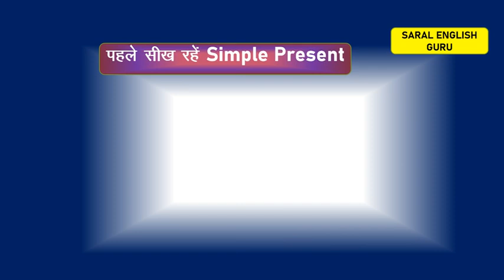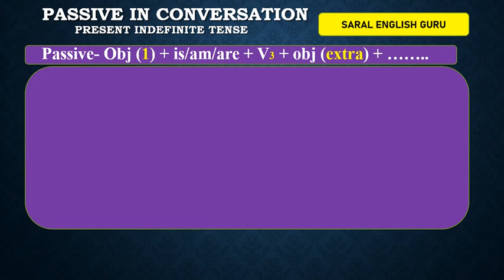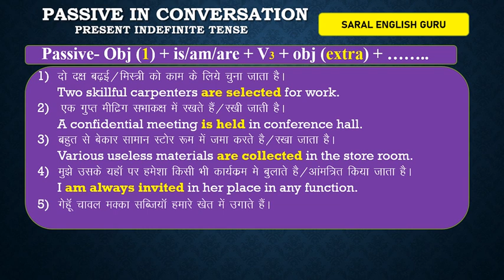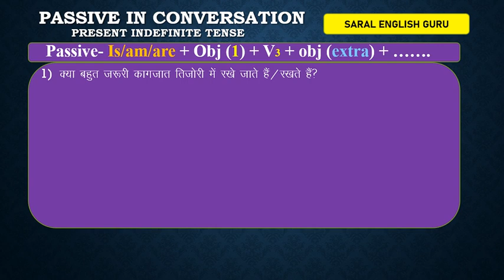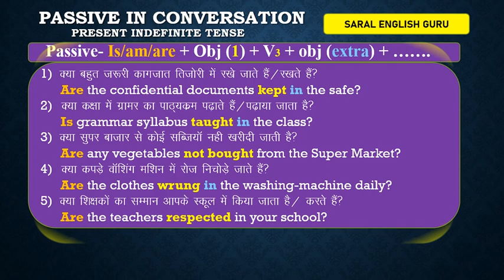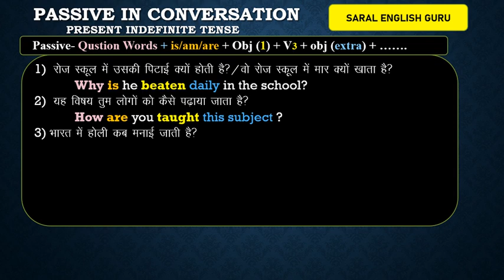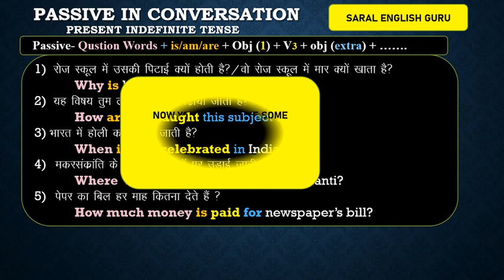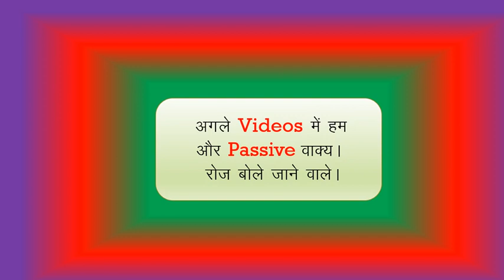Passive--Hindi To English रोज़ बोलचाल PRESENT SIMPLE PART-2 हिंदी इंग्लिश बोलचाल CONVERSATION में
रोज़ हमारे बोलचाल में दैनिक उपयोग में ,,,हमारे जीवन में कैसे हम बोलते है passive
Passive Tense-Part-1-Introduction-Passive Sentences-Present Indefinite
Passive-Present Continuous-Part-2-कर्म Object को  महत्व दिया जाये
कर्म Object को महत्व दिया जाये किसी काम को किया जा रहा है ,,,ऐसे वाक्या बनाना जो PASSIVE होते है ,,पढ़ाया जा रहा है ,,,,दिखाया जा रहा है आदि
PASSIVE PRESENT PERFECT कर्म Object को  महत्व दिया जाये  किसी काम को  किया गया  है ,,,ऐसे वाक्या बनाना जो PASSIVE होते है ,,पढ़ाया गया  है ,,,,दिखाया गया है आदि
Passive-Past Indefinitie Part-1 Active Passive Rules For Exams
Grammar For School & College ,competitive exams syllabus
कर्म Object को  महत्व दिया जाये  किसी काम को  किया गया ,,,ऐसे वाक्या बनाना जो PASSIVE होते है ,,पढ़ाया गया  ,दिखाया गया  आदि
Passive-Past Perfect Part- 1  FORMAT for School Exams Competitive Exams
PASSIVE PAST PERFECT कर्म Object को  महत्व दिया जाये  किसी काम को  किया गया  है ,,,ऐसे वाक्या बनाना जो PASSIVE होते है ,,पढ़ाया गया  है ,,,,दिखाया गया है आदि
PASSIVE-FUTURE INDEFINITE PART 1 AFFIRMATIVE NEGATIVE FUTURE SIMPLE
कर्म Object को महत्व दिया जायेगा किसी काम को किया जायेगा ,,,ऐसे वाक्या बनाना जो PASSIVE होते है ,,पढ़ाया जायेगा,,,,दिखाया जायेगा आदि
Modals विशेष तरह के सहायक क्रिया    Modals विशेष तरह के सहायक क्रिया कर्म Object को  महत्व दिया जाये  किसी काम को  किया जा रहा है ,,,ऐसे वाक्या बनाना जो PASSIVE होते है
PASSIVE-MODALs-PRESENT/PAST PERFECT Part-1 Passive कैसे बनाते है
MODALs Passive कैसे बनाते है PERFECT TENSE कर्म Object को  महत्व दिया जाये  किसी काम को  किया गया  है ,,,ऐसे वाक्या बनाना जो PASSIVE होते है ,,पढ़ाया गया  है ,,,,दिखाया गया है आदि
PASSIVE-With Infinitive Verbs PART-1 Passive With Infinitive Sentences
Passive With Imperative Sentences Part-1 Passive With Let निवेदन्,सलाह्, चेतावनी, आदेश्, निर्देश्, वाले Passive Voice कैसे बनाते है आइये यह नियम सीखे आसानी से
Passive With Other Prepositions-Some Verbs With Them By Not Used
कुछ मुख्य किर्या जिनके साथ अलग PREPOSITIONS लगाते है लेकिन by नही लगाते है Special For Exams